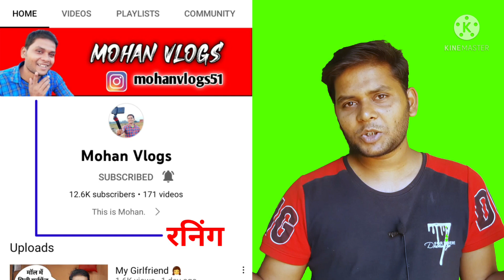Jharkhand Utpad Sipahi Running Date | Jharkhand Excise Constable 2022 | Jharkhand Police Vacancy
vlog channel

jharkhand utpad sipahi syllabus
jharkhand utpad sipahi kya hai
jharkhand utpad sipahi vacancy 2022
jharkhand utpad sipahi question paper
jharkhand utpad sipahi ka syllabus
jharkhand utpad sipahi syllabus 2022
jharkhand utpad sipahi previous year
question
jharkhand utpad sipahi salary
jharkhand utpad sipahi form kaise
bhare
jharkhand utpad sipahi khortha
syllabus
jharkhand utpad sipahi ru
jharkhand utpad sipahi running
jharkhand utpad sipahi running video
jharkhand utpad sipahi running time
jharkhand utpad sipahi ka running
jharkhand utpad sipahi ka running kab
hoga
jharkhand excise constable
jharkhand excise constable previous
year question paper
jharkhand excise constable age limit
jharkhand excise sub inspector
notification
jharkhand excise constable kya hota
hai
jharkhand excise constable salary
jharkhand excise constable job profile
jharkhand excise constable syllabus
2022
jharkhand excise constable
competitive examination 2022 online
form
jharkhand excise constable physical
test
jharkhand excise constable running
kab hoga
time
2022
2022
2022
2022
jharkhand utpad vibhag
Qjharkhand utpad sipahi salary
jharkhand utpad login
jharkhand utpad vibhag vacancy
2020
jharkhand utpad sipahi ka vacancy
Qjharkhand utpad sipahi pratiyogita